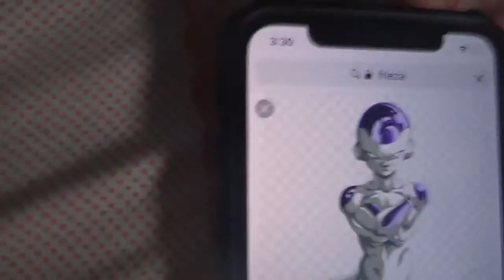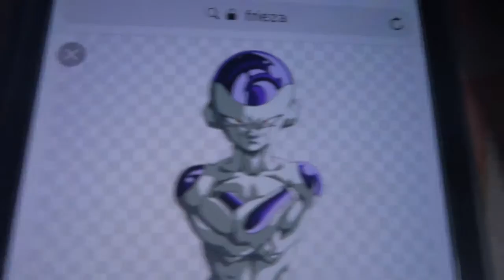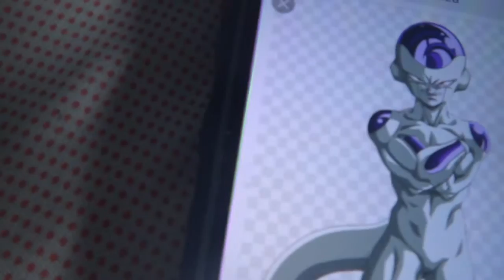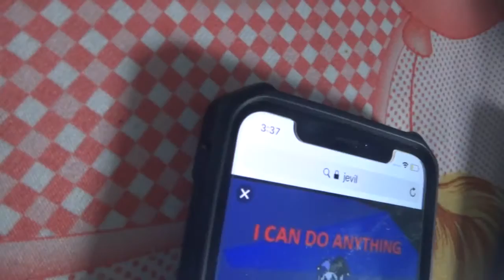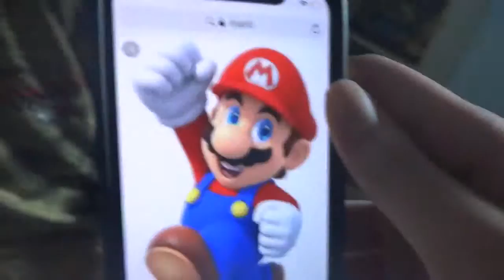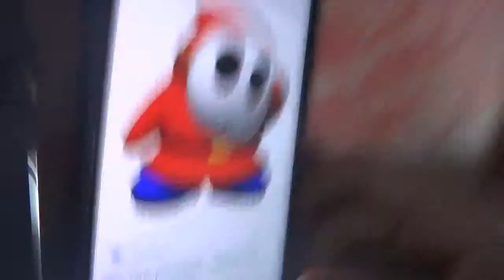Top Adventure Unite! Part 46: Clubby and THE MACHINE!!!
Goofs: 1. Although it is the War Saga, there is only 1 scene that include soldiers. 2. Jevil was supposed to be the main villain (until the machine didn't like the plans). 3. Zeno or Zen-Oh (the omni king from Dragon Ball Super) had an opportunity to win against the machine well about that, lets just say something terribly happened to the "omni-king"... 4. The title used to say Top Adventure Unit instead of Top Adventure Unite, my bad. 5. I forgot to premiere it. Huh, I never expect this many goofs (these are the most by any episode I did in the series.).